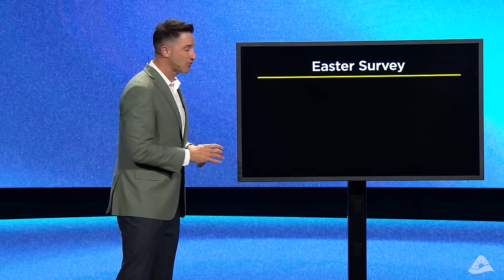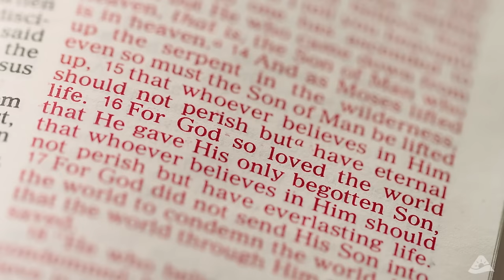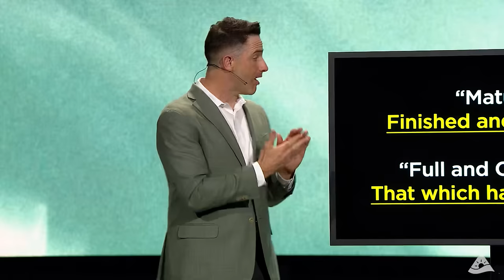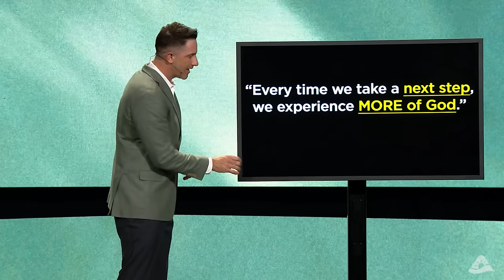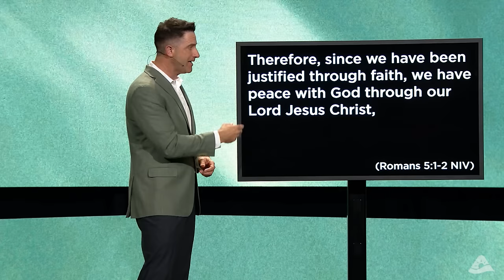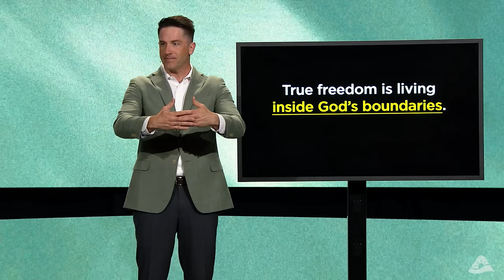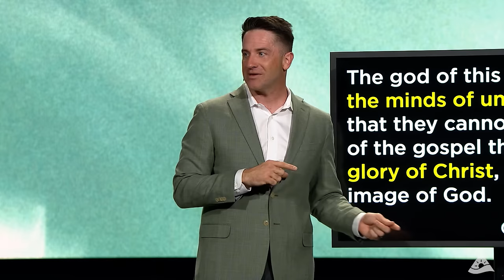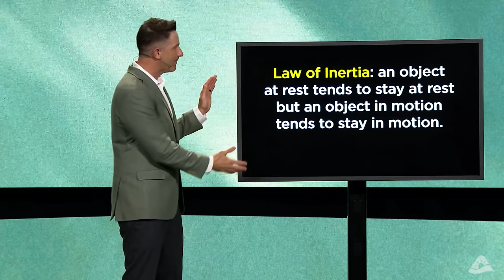GOD HAS MORE - DISCIPLE - MARK PETTUS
This message was originally presented as part 1 of the Disciple series.